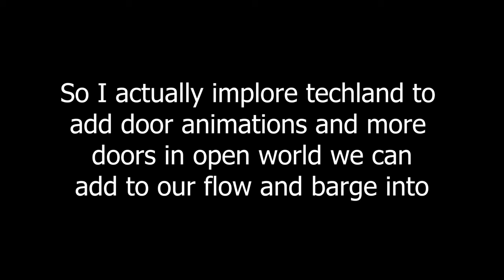Why is it still in the game?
A GUY OPENS HIS DOOR AND GETS SHOT YOU THINK THAT OF ME NO...

I AM THE ONE WHO QNÄCKXS

(one I unlock late game skill...)

I hate the fact that there is no animation to opening doors and that literally there are no doors in open world we can barge through. Like imagine how cool that could be if you could bash zombies away with doors like a sigma rizz skibidi male you are. (how do you do fellow kids)

Too bad it won't happen

unless.

song: Spooky Black - Welcome to the hell zone (VAGUE003 Remix)